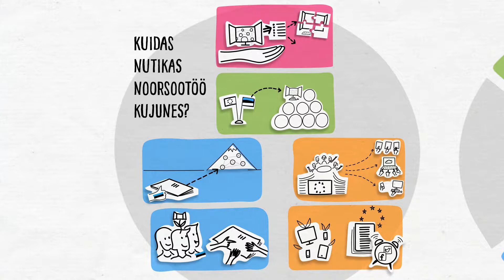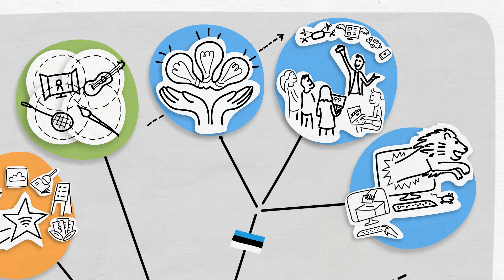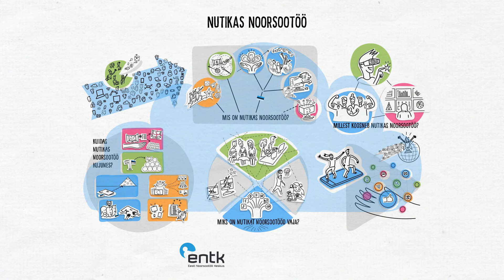Nutikas noorsootöö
Pealelugeja: Ülo Vihma

11.6.18